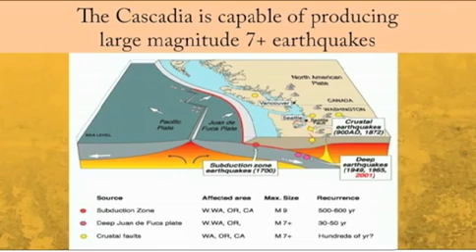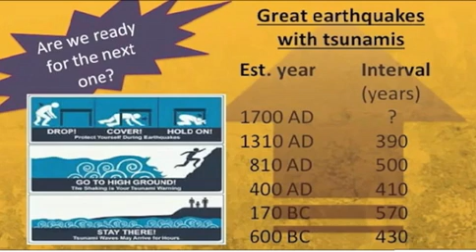Megaquake which hit west coast in 1700...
Seismologists say a megaquake along the Cascadia fault struck centuries ago but could be about to return and cause devastation all along the west coast.